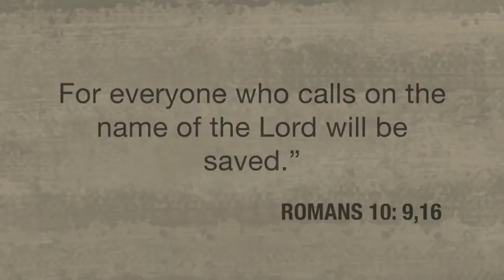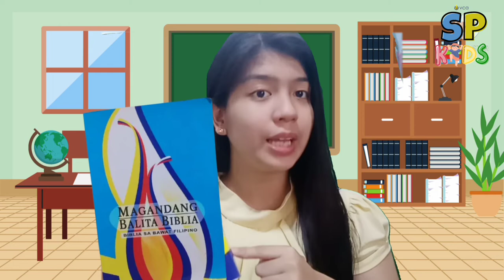VCASP Kids Service: The Good News | Teacher Princess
Happy Sunday, children of God! How are you today? We hope you're all safe and doing great. Today you will receive Good News! So, check out this video and learn something new with Teacher Princess and Teacher Haela.

[ crdts to CrossroadsKidsClub.net ]